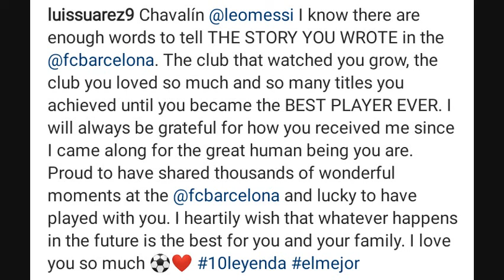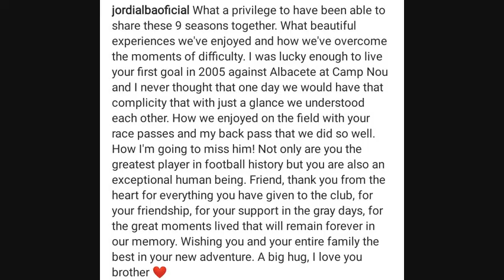PSG Sign Messi, See Emotional Farewell From Team mates